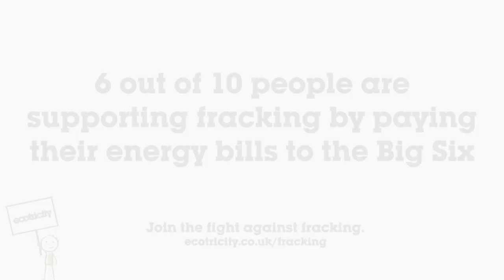Just let it go!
It's laughable that the government is keeping up its commitment to fracking given the increasing evidence that the benefits are all just hot air.

We don't need fossil fuels and fracked gas - it's time to let it go!